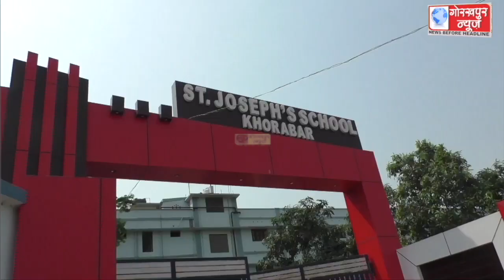विकास खण्ड खोराबार के पंचायत चुनाव के मतगणना कार्यो का मण्डलायुक्त ने किया निरीक्षण,कहा, मतगणना में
विकास खण्ड खोराबार के पंचायत चुनाव के मतगणना कार्यो का मण्डलायुक्त ने किया निरीक्षण,कहा, मतगणना में कोविड प्रोटोकाल का कराया जा रहा है पालन,देर रात तक सभी परिणाम आने की है संभावना